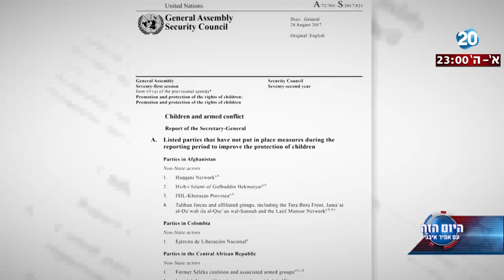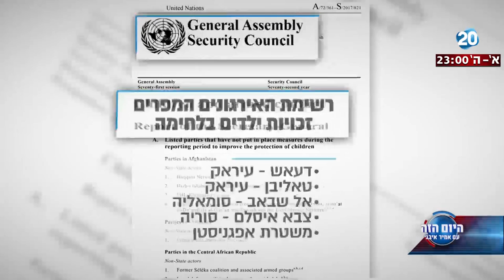היום הזה - סוכנות האו"ם לילדים פועלת להכנסת צה"ל לרשימה לצד דאע"ש ובוקו-חראם